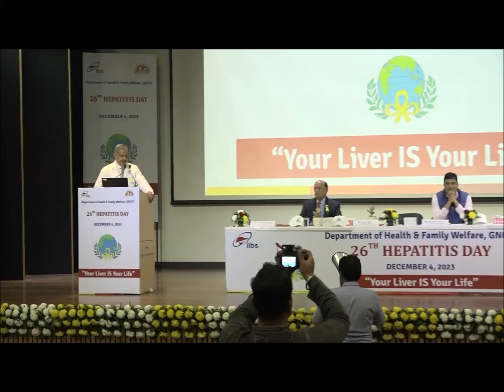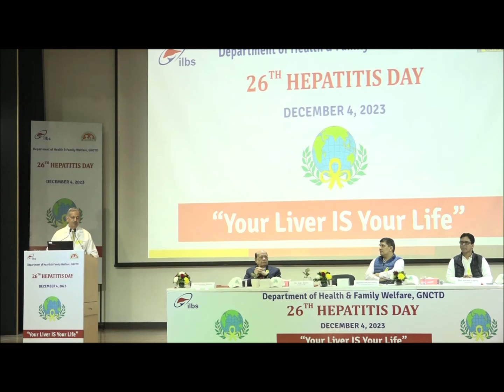Dr S K Sarin, Director,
26TH HEPATITIS DAY